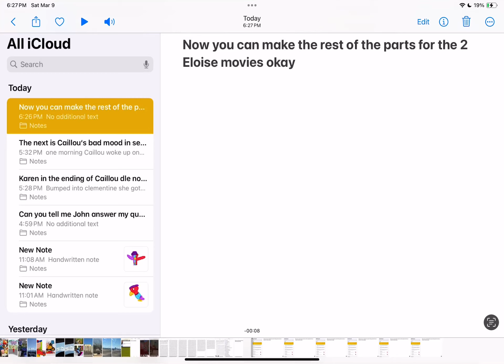Can you make all the parts for the Eloise movies please 🙏🏻